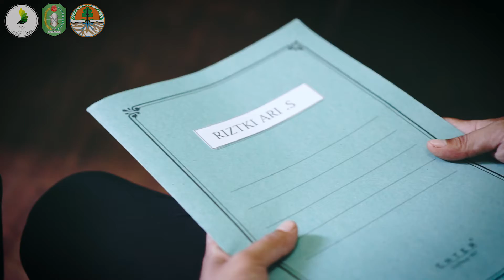Brigade Dalkarhutla dan Pamhut 2021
Rekrutmen Brigade Dalkarhutla dan Pamhut UPT KPH Wilayah Sanggau Timur Tahun Anggaran 2021